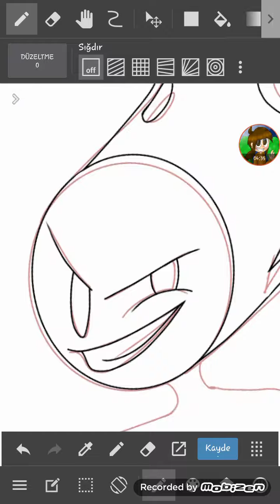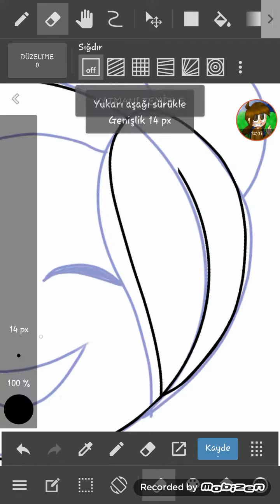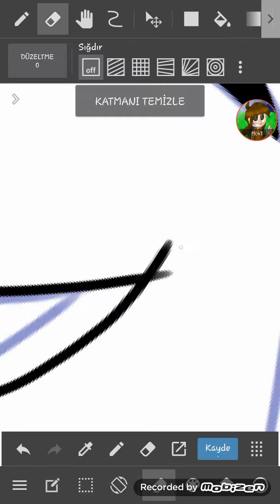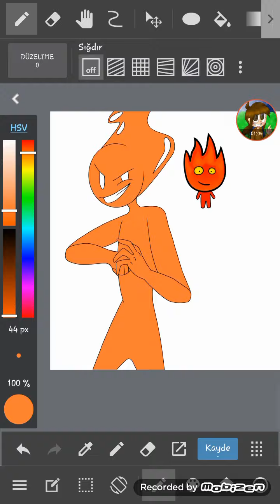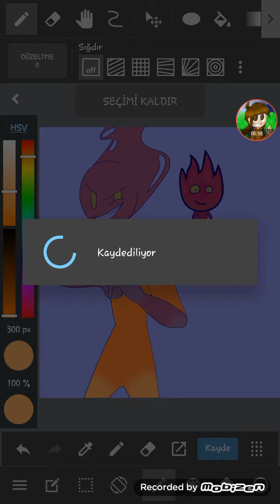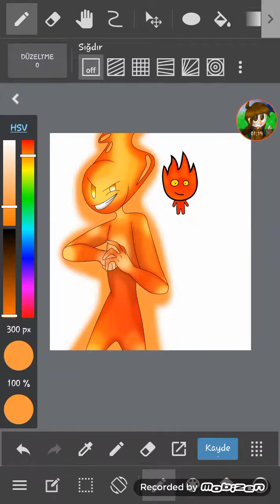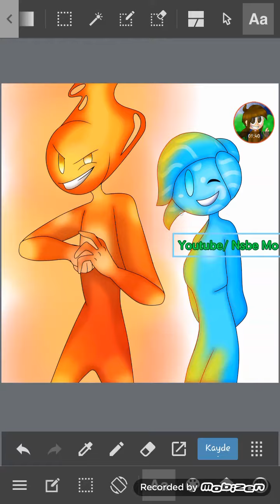FireBoy & WaterGirl ReDraw FanArt SpeedPaint!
Music's:
İconclasts - Psychopomp
İconclasts - İmpressionables

Yeyeyeyeyeyeyeyeey